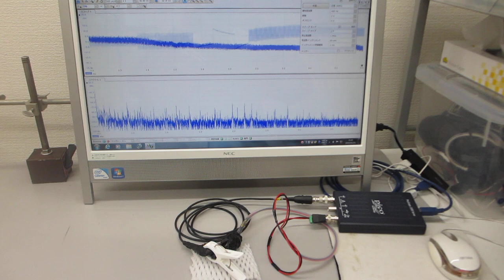超音波の非線形現象をコントロールするスイープ発振制御実験